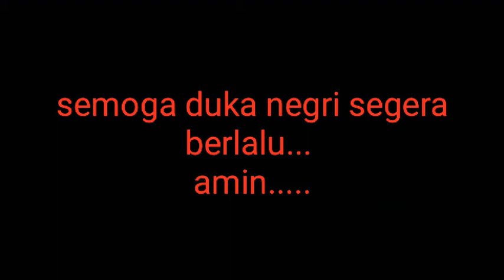Puting beliung BANDUNG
Bandung diterjang angin puting beliung..